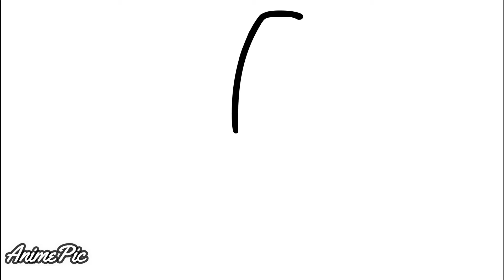COMO DIBUJAR AGENTE BANANA DE FORTNITE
Aprende a dibujar a Agente Banana de Fortnite